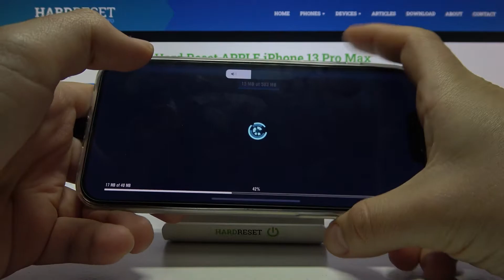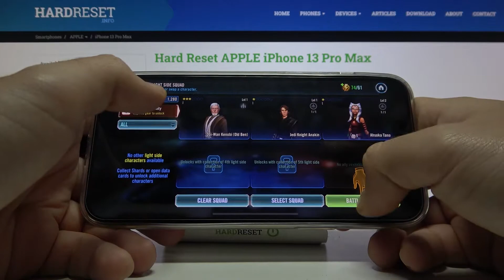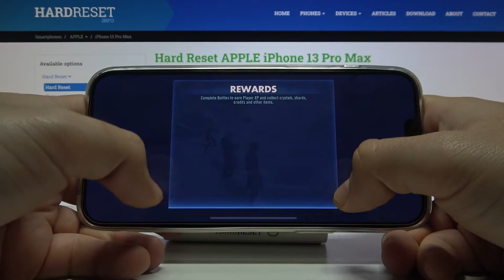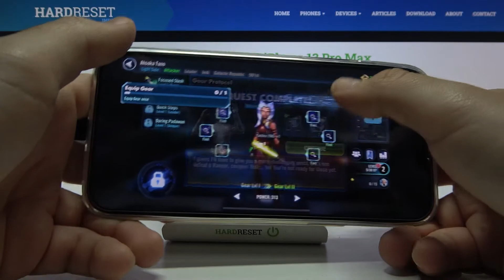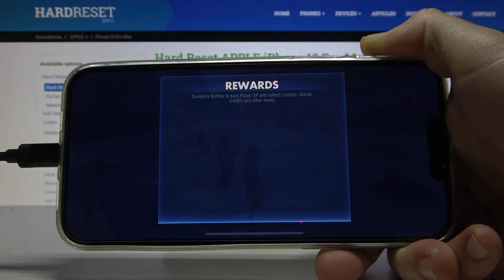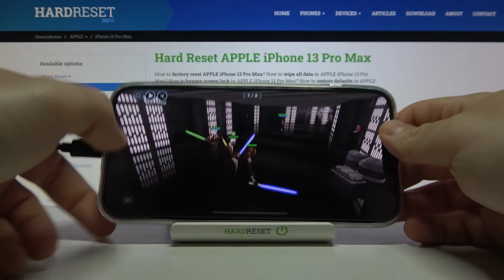Apple iPhone 13 Pro Max - *120 Hz* STAR WARS Galaxy of Heroes | Best STAR WARS GAME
Star Wars Galaxy of Heroes is a game for lovers of the legendary film series "Star Wars". Today we will check how this game looks on the most powerful Apple iPhone 13 Pro Max phone at the moment! It is an extremely efficient but also expensive phone that we can get with the Apple logo. In the game, we can play the most famous heroes of "Star Wars", such as Luke Skywalker or Han Solo, as well as many others. As the game progresses, we will be able to unlock access to new characters, as well as additional tools , new weapons and remedies for the treatment of battle wounds. Additionally, for the first time, we are pleased to present you Gameplay with iPhone in 120 Hz Refresh Rate mode! If you like our videos, please leave a subtitle and a comment you would like to see next!

DISPLAY Type Super Retina XDR OLED, 120Hz, HDR10, Dolby Vision, 1000 nits (HBM), 1200 nits (peak)
PLATFORM iOS 15.3
Chipset Apple A15 Bionic (5 nm)
CPU Hexa-core (2x3.22 GHz Avalanche + 4xX.X GHz Blizzard)